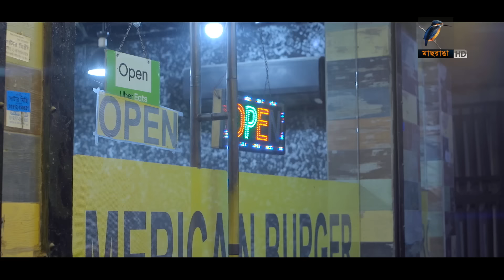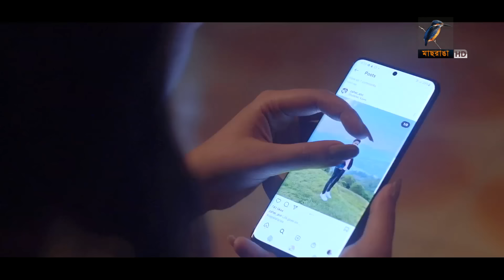My True Love | মাই ট্রু লাভ | Eid Natok 2023 | Zaher Alvi, Shahtaj | New Bangla Natok 2023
Drama: My True Love | মাই ট্রু লাভ
Cast:  Zaher Alvi, Shahtaj
Script: Sezan Nur
Director: Anonna Emon

নাটক: মাই ট্রু লাভ
অভিনয়ে: জাহের আলভী, শেহতাজ
রচনা: সেজান নূর
পরিচালনা: অনন্য ইমন

👉 CONTENT DECLARATION
Maasranga has the sole rights to all contents and it does not give permission to any business entity or individual to use these contents except Maasranga. This Channel is the Based on Entertainment Content. The uploaded all contents are Made by our own team. Also Sometimes We are using some Third-Party materials that we have specific authorization and permission to use on YouTube.